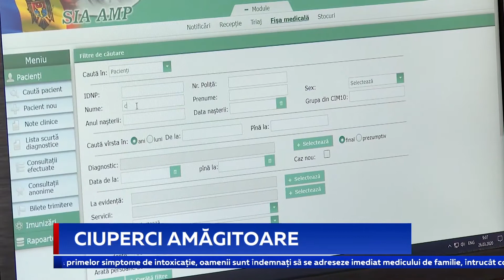CIUPERCI AMĂGITOARE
Ploile din ultimele săptămâni au umplut pădurile și câmpurile cu ciuperci, iar oamenii au și mers să le culeagă. Riscul este foarte mare, ne amintesc medicii. Chiar și pentru cei care cred că pot face diferența între ciupercile comestibile și cele otrăvitoare, deoarece acestea pot suferi mutații. De la începutul acestui an, patru oameni s-au intoxicat cu ciuperci, inclusiv un copil.